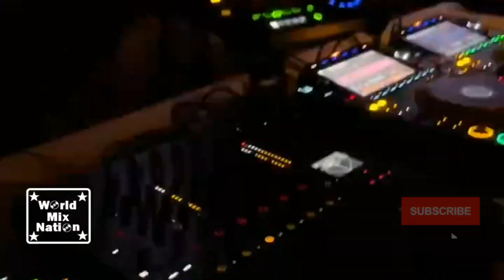SHIMZA @ Void Mykonos 2023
Поділись цим відео на своїй сторінці (Instagram, YouTube, Facebook, Google +, Twitter),  дякую :)